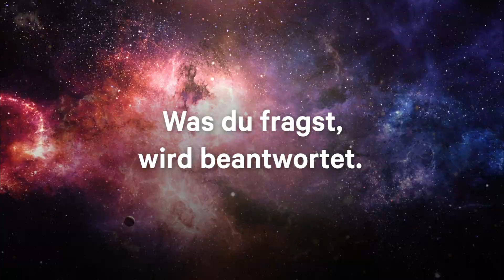wunderwerk. Lade Wunder in dein Leben ein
Der neue Onlinekurs mit Veit Lindau startet am 09.Januar!

wunderwerk ist deinem schöpferischen Genie gewidmet.
Dehne deinen Geist und öffne dich für die Magie des Lebens.
Du hast ein Anrecht auf Wunder.

wunderwerk ist für dich,...
...wenn du müde bist von Kampf und Einzelanstrengung.
...wenn du dich nach mehr Erfolg und Erfülung sehnst, aber keinen Bock auf Tschacka-Tschacka-Motivation und Selbstoptimierungswahn hast.
...wenn du bereit bist für ein neues Level an Leichtigkeit, Freiheit und Glück in deinem Leben.
...wenn du nach einem Weg suchst, deine Visionen entspannt und staunend zu manifestieren.
...wenn du dich neu in dein Leben verlieben willst.
wunderwerk ist ein vierteiliger Kurs, konzipiert und angeleitet von Veit Lindau.
Er besteht aus zwei Tages- und zwei Abendworkshops.
Dich erwartet ein Mix aus erhellender Inspiration, transformierenden Meditationen und vertiefenden Übungen.